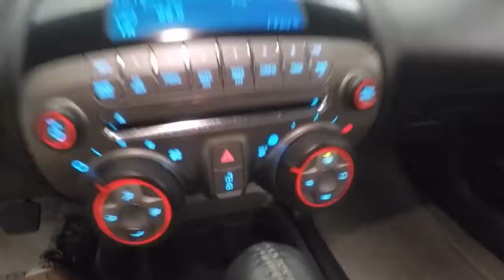76006A Chevrolet Camaro